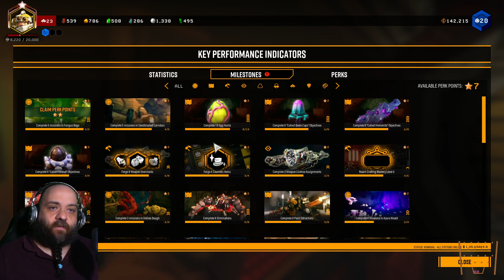Deep Raw Galactic 38 - Rix plays Deep Rock Galactic